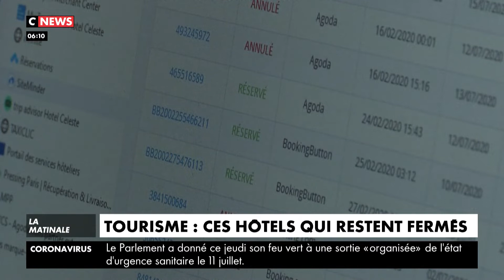Tourisme : ces hôtels qui restent fermés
Comme l'immense majorité des hôtels parisiens, le Céleste, près de Montmartre, est resté fermé pendant le confinement.

Trois mois après, l'hôtel n'a toujours pas rouvert, faute de réservations suffisantes.

Entre les annulations et les reports, il y a peu de perspective pour cet établissement avant la rentrée. Une situation financière difficile mais le pire a été évité grâce aux aides de l'Etat.

A cause de la pandémie, le Céleste a perdu 70% de son chiffre d'affaires annuel.